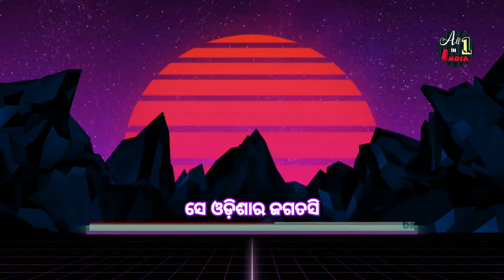Pratibha Ray nka Jibani।Odia Writer Pratibha Ray Biography।Padma Shri Award।Jnanpith Award। ଜୀବନୀ।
our mic
Which book did Dr Prativa Roy got Moortidevi award?
Which book is Dr Pratibha Roy?
Who is the first Jnanpith Award winner in Odisha?
Who was the first Odisha awarded the award for literature?
Aparichita, 1979. (A film was made & won Best Film-Story award from Odisha State Govt., Department of Culture)
Punyatoya""the story of village girl Meghi, 1979. (Tr. To Hindi)
Meghamedura, 1980
Ashabari, 1980
Ayamarambha, 1981
Nilatrishna, 1981. (Tr. to Hindi)
Samudrara Swara, 1982. (Tr. to Hindi)
Shilapadma, 1983. (Odisha Sahitya Academy Award, 1985; Tr. to Assamese, Hindi, Marathi, Malayalam, Punjabi and English)
Yajnaseni, 1984 (Moorti Devi Award,1991 and Sarala Award, 1990. Tr. to English, Hindi, Malayalam, Marathi, Assamese, Bengali, Gujarati, Hungarian)
Dehatita, 1986
Uttaramarg, 1988. (Tr. to Hindi & Punjabi)
Adibhumi (Tr. to Hindi & English)
Mahamoha, 1998 (To be published in Hindi, Bengali & Malayalam)
Magnamati, 2004
Travelogue
Maitripadapara Shakha Prashakha (USSR), 1990
Dura Dwividha (UK, France), 1999
Aparadhira Sweda (Australia), 2000
Short Stories
Samanya Kathana – 1978
Gangashiuli – 1979
Asamapta – 1980
Aikatana – 1981
Anabana – 1983
Hatabaksa – 1983
Ghasa O Akasa
Chandrabhaga O Chandrakala – 1984
Shrestha Galpa – 1984
Abyakta (made into a Telefilm) – 1986
Itibut – 1987
Haripatra – 1989
Prthak Isvara – 1991
Bhagavanara Desa – 1991
Manushya Swara – 1992
Sva-nirvachita SreshthaGalpa – 1994
Sashthasati – 1996
Moksha (made into a Feature Film, that received the Best Regional Film award) – 1996
Ullaghna (Sahitya Akademi Award,2000) – 1998
Nivedanam Idam – 2000
Gandhinka – 2002
Jhotipaka Kantha – 2006
Adaptations
Yajnaseni (play) – Suman Pokhrel has rendered Ray's novel Yajnaseni as a solo play in Nepali.
1985 – Odisha Sahitya Academi Award' for the novel Sheelapadma
1990 – 'Sarala Award' for the novel Yajnaseni
1991 – 'Moortidevi Award' for the Novel Yajnaseni
2000 – 'Sahitya Akademi Award' for the Short-Story Collection Ullaghna
2006 – 'Amrita Keerti Puraskar'
2007 – 'Padma Shri Award' in Literature and Education by the Government of India.
2011 – 'Jnanpith Award'
2013 – Odisha Living Legend Award (Literature)
2022 - Padma Bhushan from Government of India
Pratibha Ray
Born 21 January 1944 (age 78)
Alabol, Balikuda, Jagatsinghpur, Odisha, India
Language Odia
Education M.A. (Education), PhD (Educational Psychology)[1]
Alma mater Ravenshaw College
Notable works Yajnaseni, Sheelapadma
Notable awards Jnanpith Award
Moortidevi Award
00:00 INTRO
00:14 ଜୀବନୀ
01:14 ସାହିତ୍ୟ ସର୍ଜନା
01:26 ଉପନ୍ୟାସ
02:00 ଗଳ୍ପ
02:43 ଭ୍ରମଣ କାହାଣୀ
02:52 ପୁରସ୍କାର ଓ ସମ୍ମାନ
03:28 OUTRO